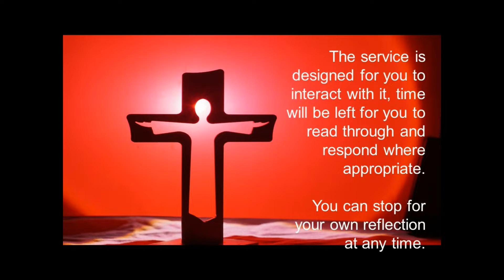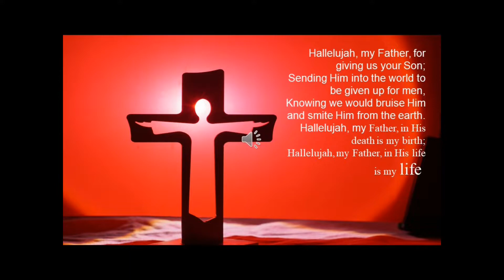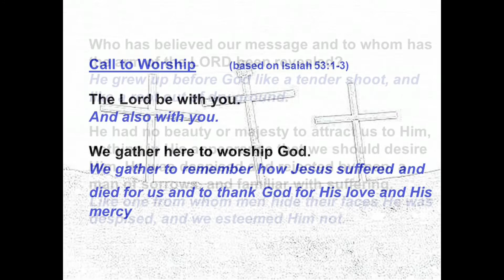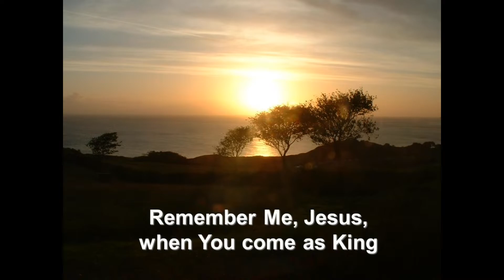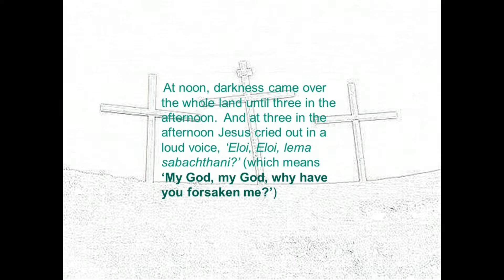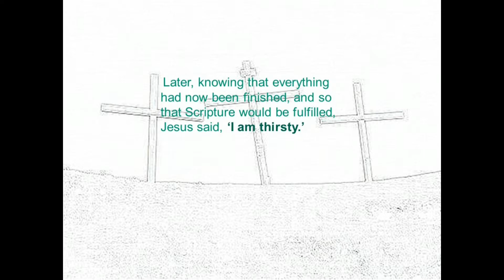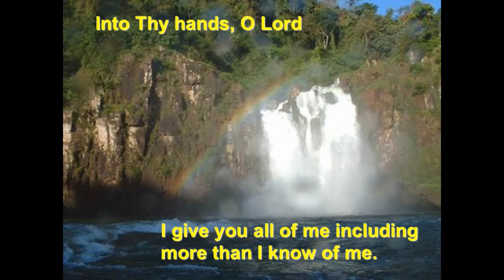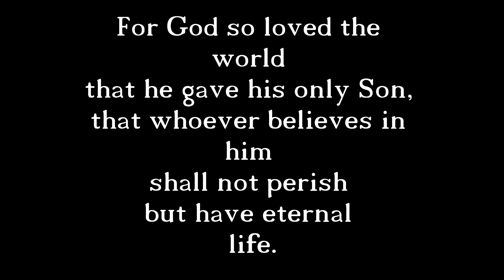Good Friday with StJames@home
We have arrived at Good Friday morning when as Christians we remember the death of Jesus on a cross. This service enables you to participate enabling you to stop the video and give time to thought or read.